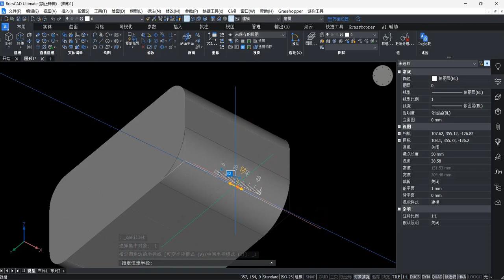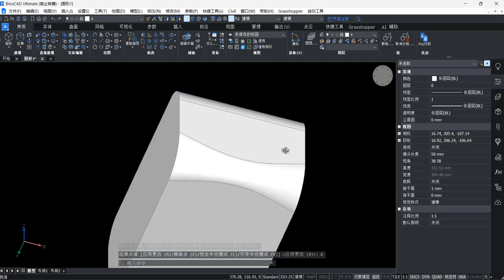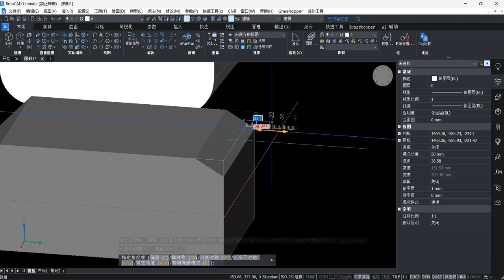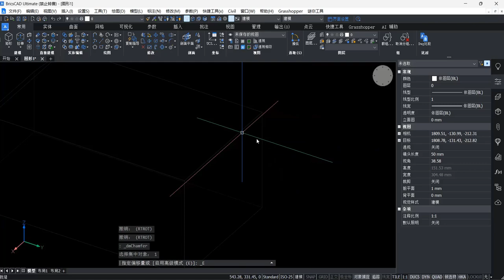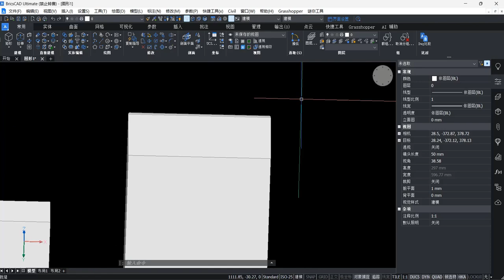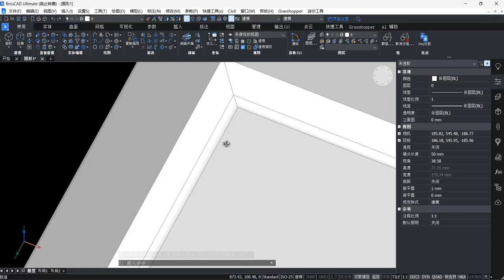Chamfer and Fillet (倒角和圆角)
本期将介绍BricsCAD Pro三维建模中的倒角和圆角功能